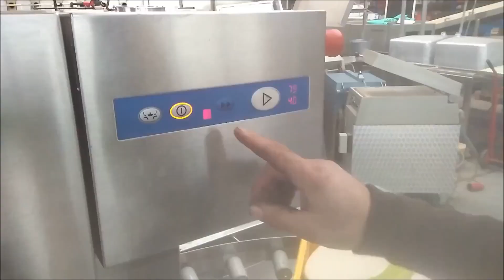417-225: Hobart dishwasher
Hobart dishwasher, model: CNA-S, serial number: 86462600, year of construction: 2005, 380-415 V, 3 Ph, 50 Hz, 62.30 A, 38.90 kW, with infeed and outfeed roller conveyor with 90° curve, clearance: 500 mm x 460 mm, total dimensions: 5500 mm x 2550 mm x 2000 mm.